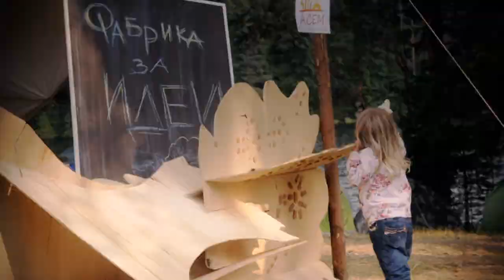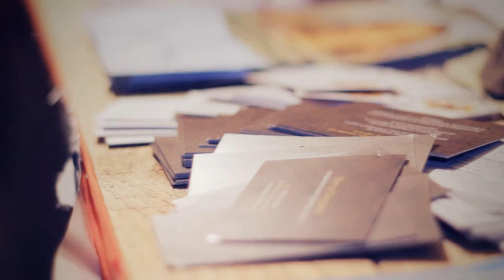BEGLIKA 2012 (unofficial video by NaturehoodMedia)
This was shot as a B roll for the music video which we shot during Beglika Free Festival 2012 the music video is
Thanks to Beglika Team for giving us permission to film the music video, this is their present as we promised them:)).
Това е нашия подарък, който ние обещахме да направим, като жест на добра воля и благодарност към екипа на Беглика които бяха така добри да разрешат снимките на видое клипа